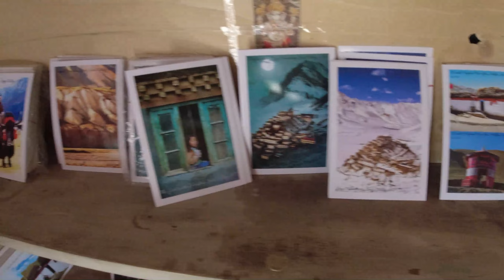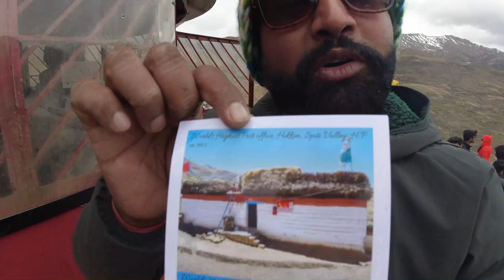Komic World Highest village with Family | World Highest Post Office Hikkim | Langza Buddha statue.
Hi Guys, My name is Pankaj Pal and I love to travel as much as I can do in my entire life and the same time I shoot and upload videos over youtube and instagram. If you also keep the same interest and love to watch new places and travel vlogs .

Leave behind all those things which stops me to Travel.